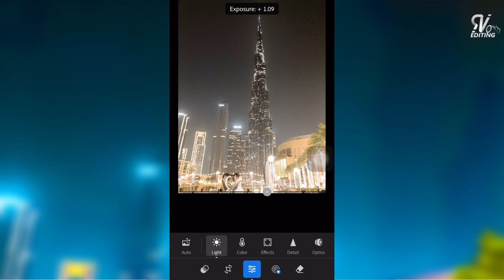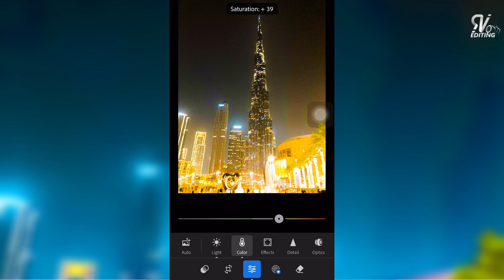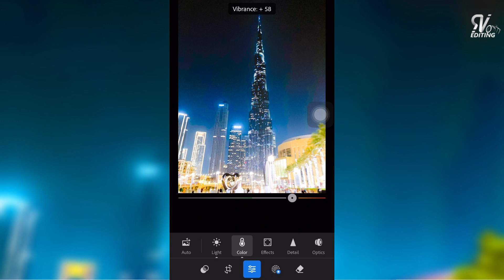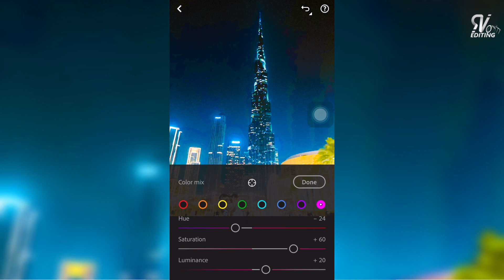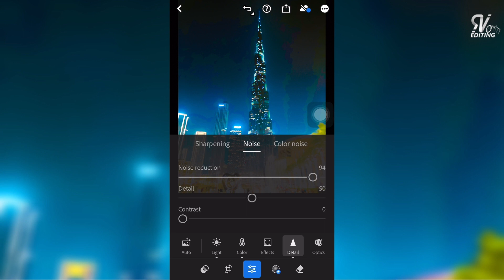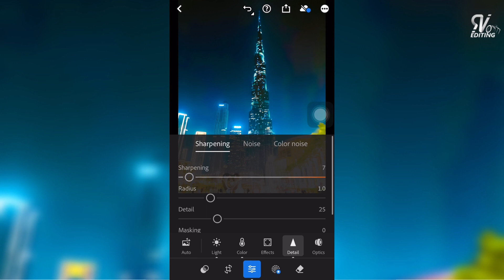Neon Cityscape Preset - Lightroom Editing Tutorial-Free Download DNG & XMP - RVEDITING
In this video I will show you how to edit Neon Cityscapes photo  filter using lightroom mobile .

▶How to download presents
                          ☛     • How to download & use lightroom prese...  ​​